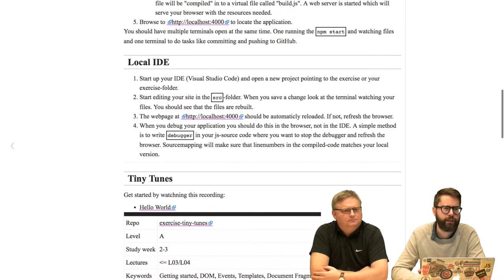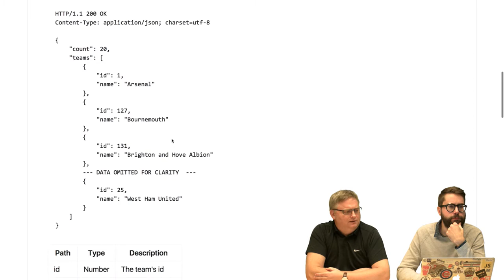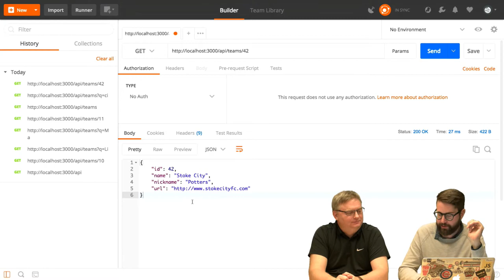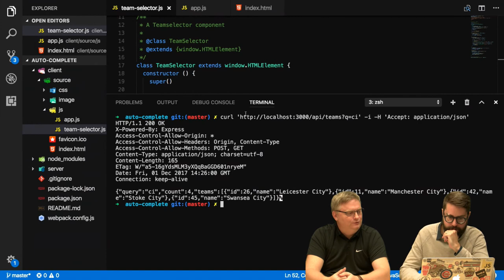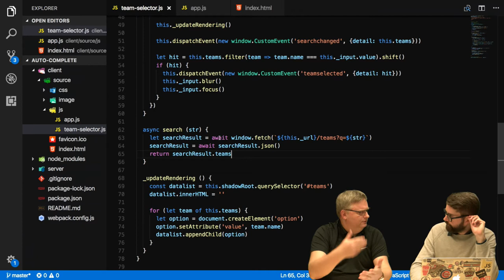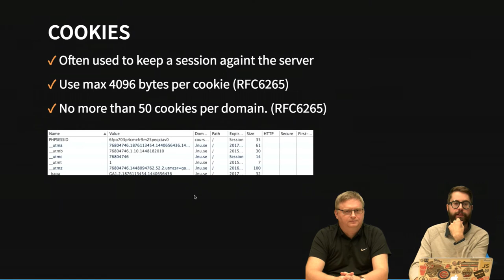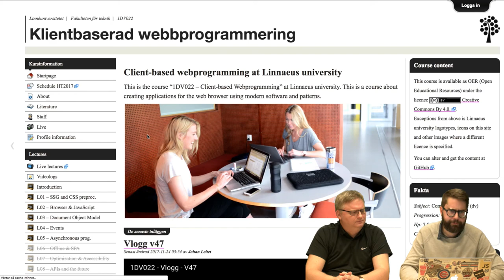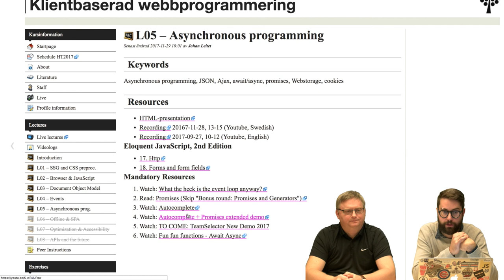1DV022 - Vlogg - V48